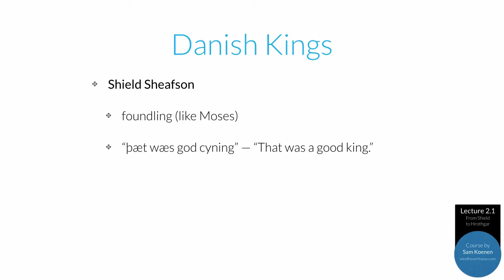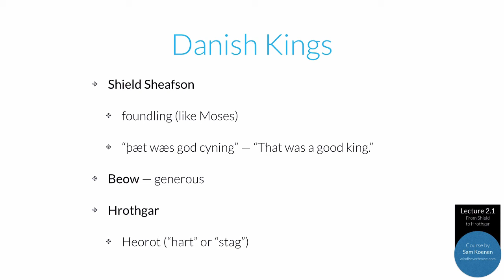II.1 - From Shield to Hrothgar